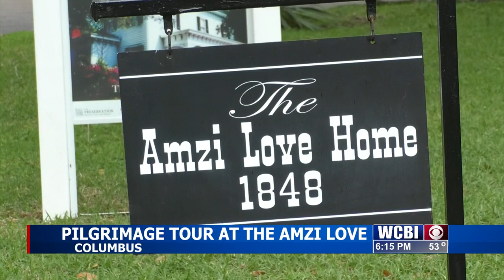Preservation Society presents tour of Amzi Love Home during Pilgrimage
F HOME TOUR 1 VO